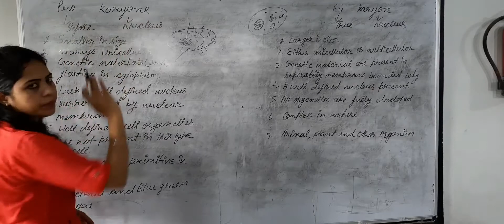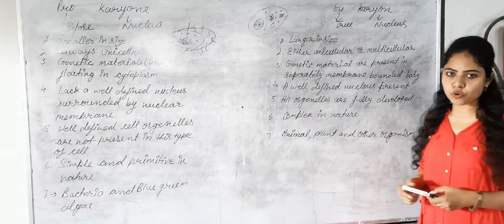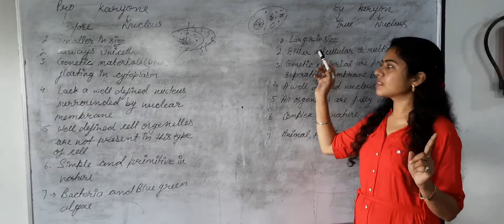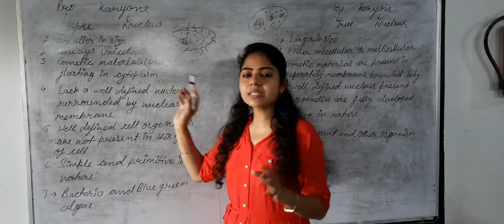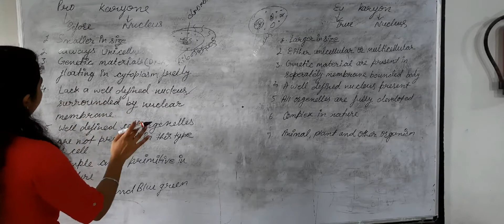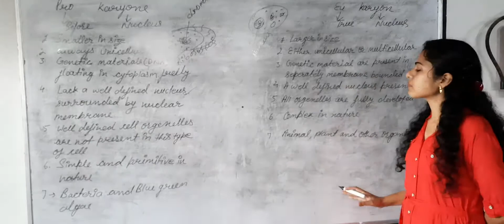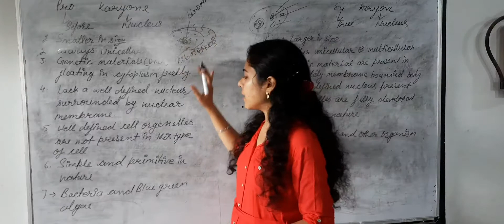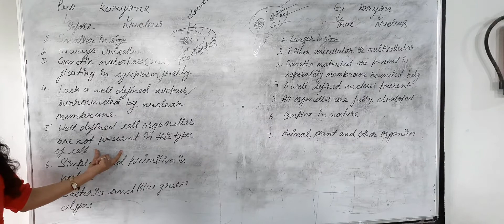Prokaryotic and eukaryotic cells#ch7#class8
Difference in prokaryotic and eukaryotic cells